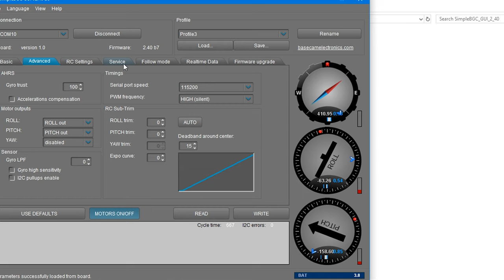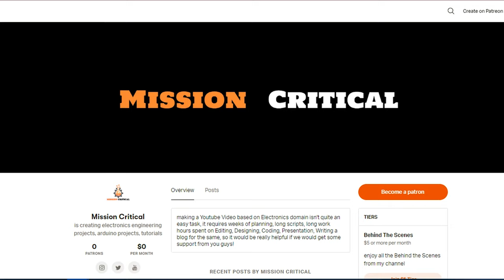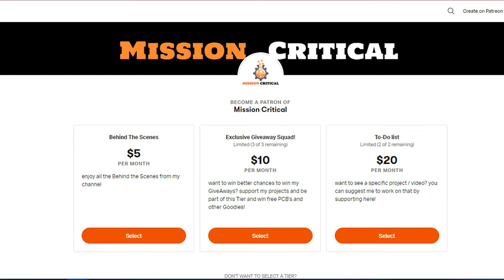2 axis gimbal for drone | FPV 2 axis gimbal review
in this video, we will unbox and review this beautiful 2 Axis FPV Gimbal for any unmanned aerial vehicle. so watch this video till end to know if this product is worth your money or not!

_Connect with Mission Critical_